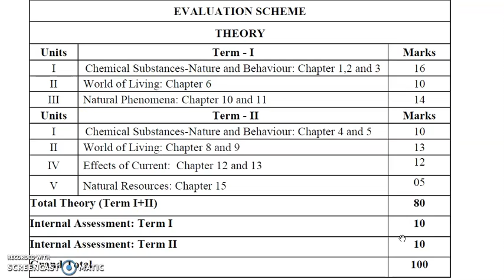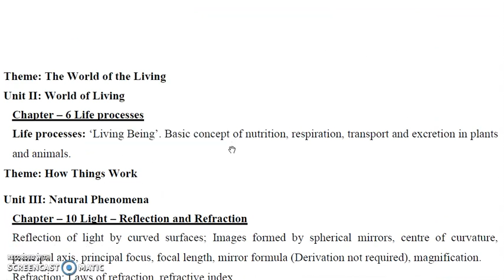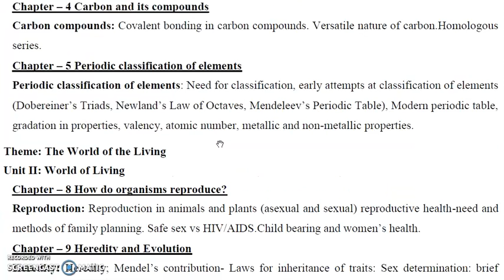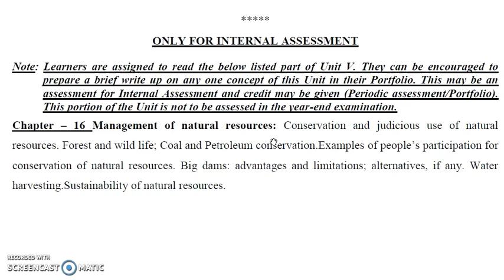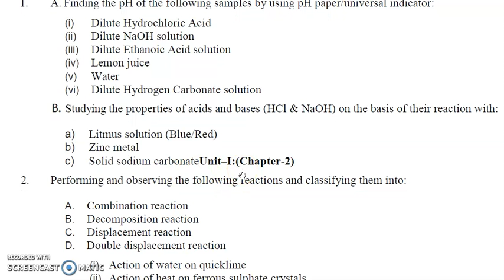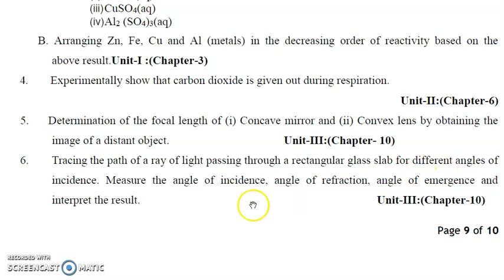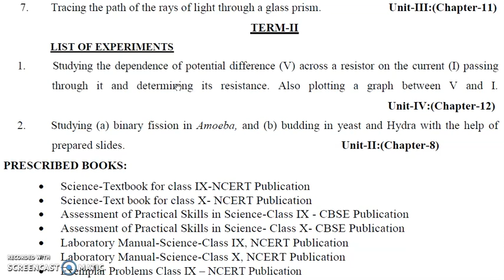cbse latest syllabus of science class10 for term-1& term-2 for the year 2021-22 new pattern of exam.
emrs recruitment
emrs assam
emrs admission 2020
vickers emrs-a-11
emrs bana
emrs baripada
emrs bijapur
emrs budget
emrs biharipura
emrs bilaspur
emrs (balanagar
emrs cg
cg emrs
emrs detailed notification
emrs division
emrs dehradun
emrs durban
emrs definition
d-emrs
emrs eligibility
emrs exam syllabus
emrs eklavya
emrs election
emrs elexon
emrs fellowship
emrs gradeup
emrs gujarat
emrs guest teacher result
emrs gandhari
emr healthplix
emr healthcare
emr hadoop
emr healthgraph